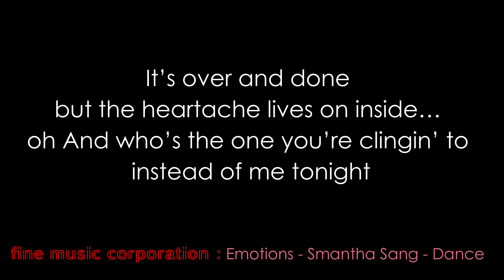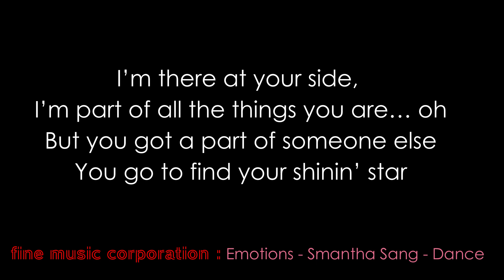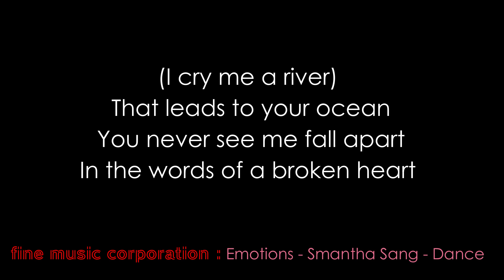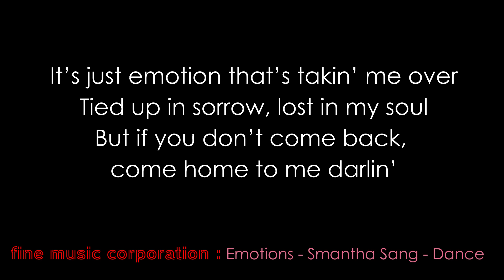Emotions - Smantha Sang Voice Guide